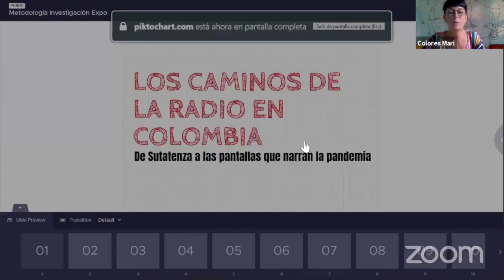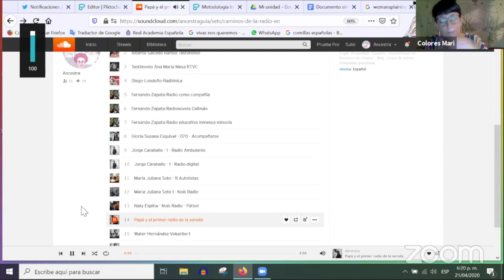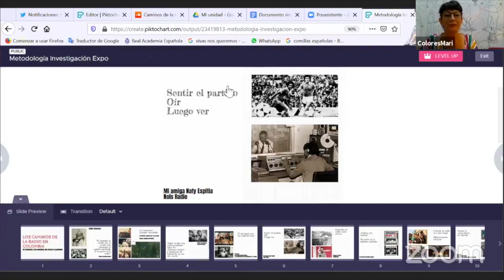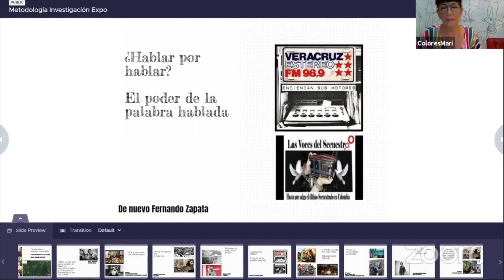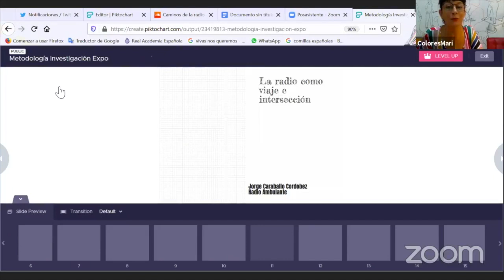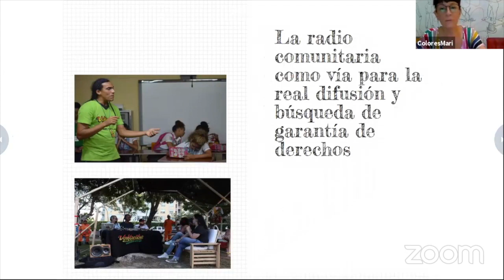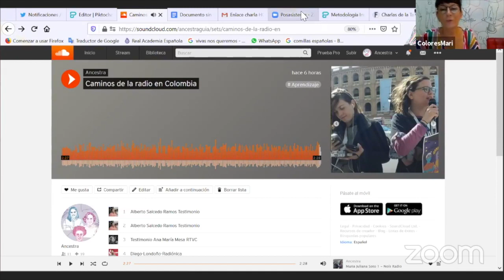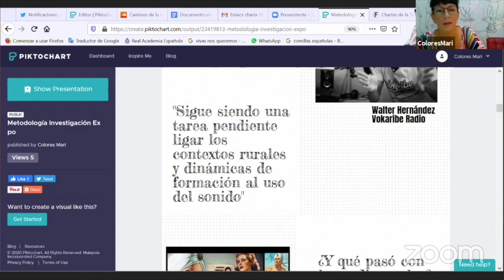Caminos de la radios en Colombia: de Sutatenza a las pantallas que narran la pandemia | Exploratorio